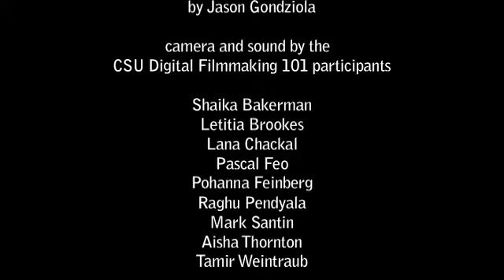Elsewhere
He has her there, but she has him here. Someone must die, but who?

By: Jason Gondziola, Stephan Petersen, Shaika Bakerman, Letitia Brookes, Lana Chackal, Pascal Feo, Pohanna Feinberg, Raghu Pendyala, Mark Santin, Aisha Thornton, Tamir Weintraub

Done as part of the CSU 101 workshops.